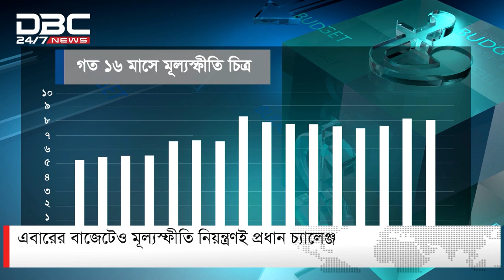এবারের বাজেটেও মূল্যস্ফীতি নিয়ন্ত্রণই প্রধান চ্যালেঞ্জ | DBC NEWS